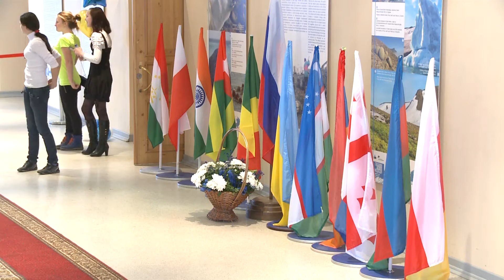В САФУ прошел фестиваль «Архангельск-International»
Познакомиться с культурой разных стран, попробовать национальные блюда, стать участниками настоящего интернационального праздника смогли студенты и сотрудники Северного (Арктического) федерального университета: в вузе прошел фестиваль «Архангельск-International».